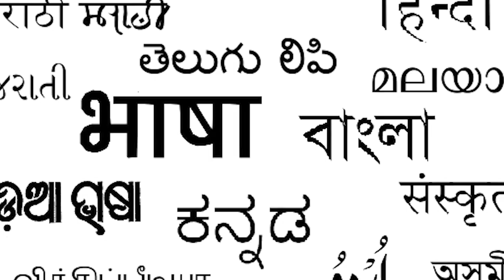Brahmastra 2 | 21 Interesting Facts | Ranbir Kapoor | Shahrukh | Deepika Padukone | Ayan Mukerji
Recent news:
Sanjay Leela Bhansali reveals he clicked Alia Bhatt and Ranbir Kapoor's first photo when she was just 9

1:00 कैसा होगा Nagarjuna Akkineni का Film में Character?
2:00 Nagarjuna होंगे किस युग से Modern या Historical?
3:00 इससे पहले Amitabh Bachchan के साथ किस Film में कर चुके हैं  Nagarjun काम?

 Brahmāstra: Part One of Three, also known as Brahmāstra, is an upcoming Indian Hindi-language fantasy action adventure film written and directed by Ayan Mukerji, and produced by Karan Johar. It stars Amitabh Bachchan, Ranbir Kapoor, Alia Bhatt, Mouni Roy and Nagarjuna Akkineni in pivotal roles and will serve as the first film in a planned trilogy. Brahmastra is one of the most talked about film of the year. This trilogy has maintained its headlines position for quite a time now. Of couese, people are curious about the story, but what's there in the film that is more exciting for the fans than the 1st film itself. Find out in our video.

Principal photography began in Bulgaria in February 2018 and the film is scheduled for release in standard formats, 3D, and IMAX. It will be released in Hindi, Tamil, Telugu, Kannada and Malayalam

Written and directed by: Ayan Mukerji
Produced by: Karan Johar
Cast:  Amitabh Bachchan, Ranbir Kapoor, Alia Bhatt, Mouni Roy and Akkineni Nagarjuna

Upcoming movie of ranbir kapoor brahmastra
Hit movie of amitabh bachchan brahmastra
Brahmastra movie full budget
Amazing movie of ranbir kapoor  brahmastra

HIGHLIGHTS.
Brahmastra has been years in the making. It is directed by Ayan Mukerji of Yeh Jawaani Hai Deewani fame and also stars Amitabh Bachchan, Mouni Roy and Nagarjuna. It is said to include a cameo by Shah Rukh Khan as well. The film is a fantasy epic and just the first part of a planned trilogy. The film has set a release date of September 9 but has been delayed multiple times in the past, first due to reshoots and then due to the pandemic.

Must watch -

Credits

SCRIPT WRITER- ANAMIKA GUPTA
Anchor-Anushka Tyagi
Editor - eva
gd-ishu
Uploaded by Tulshi

Thumbnail question
किसकी होगी Brahamastra से पहली मुलाकात?